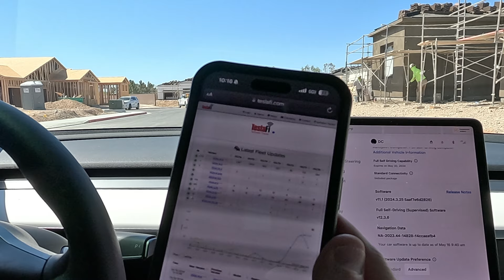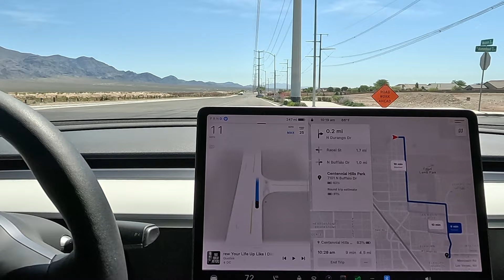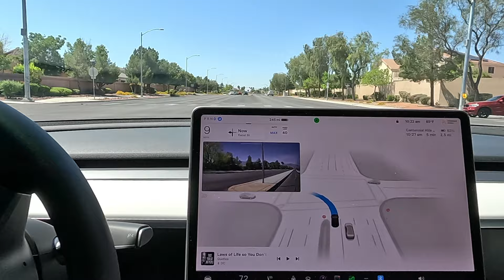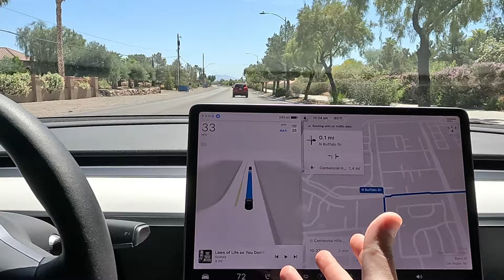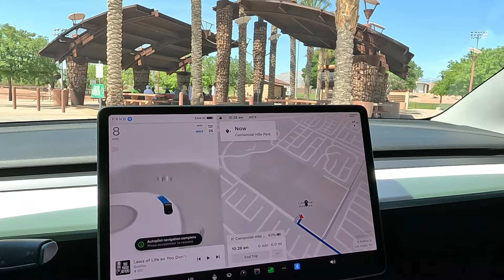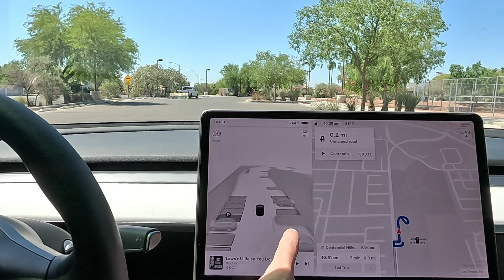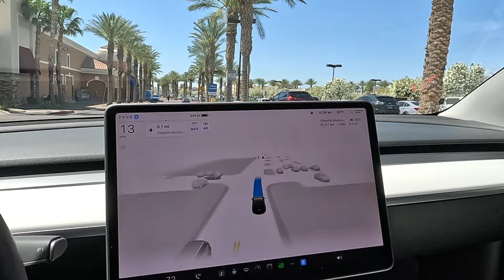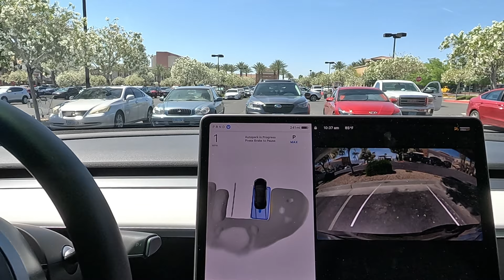Update 12.3.6 | Supervised - Full Self Driving | Tesla Model 3 - Navigate to Centennial Hills Park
Welcome back to the channel everyone. Today on this drive, we go to Centennial Hills Park and Chipotle. We had a few disengagements in the school zone and a couple other throttle press interventions. Patiently awaiting 12.4 release. Would love your feedback below.